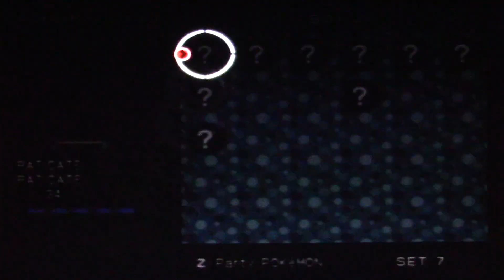Pokémon XD Gale Of Darkness Nuzlocke Ep 50